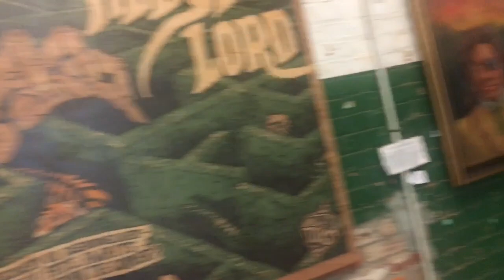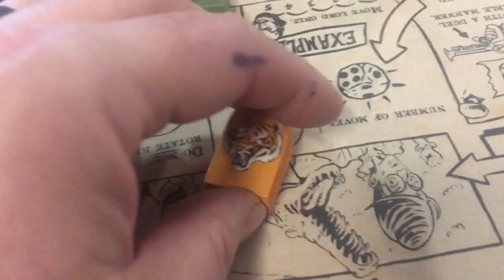Record Store Day